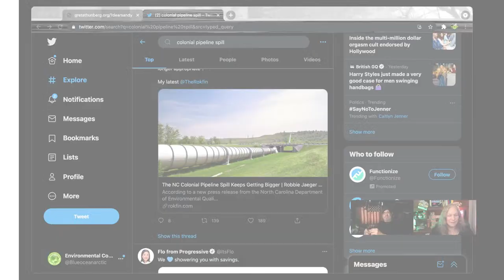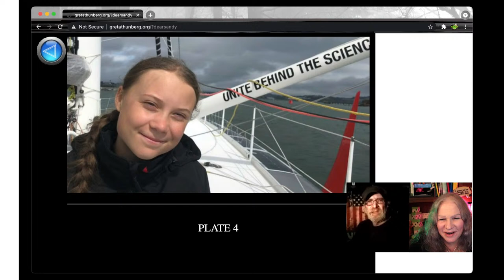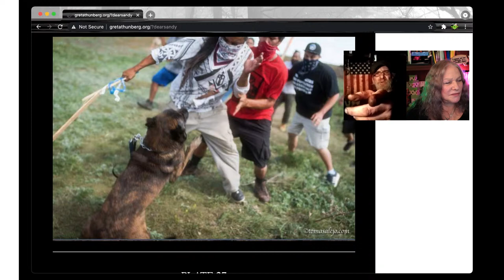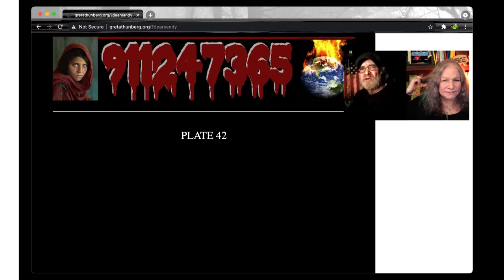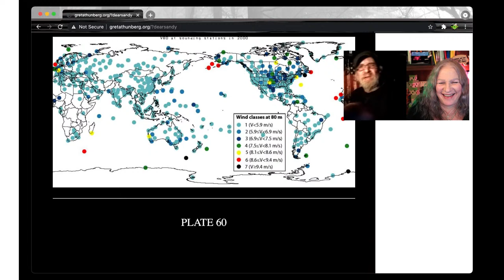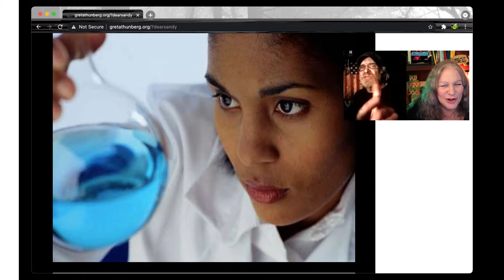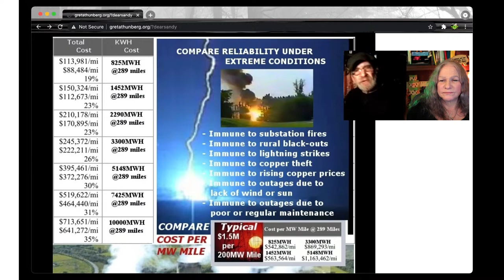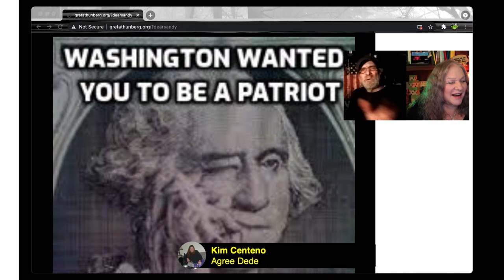Ideas for Avoiding the Worst- Are there any?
Tonight is Follower Friday with guest Craig Mead who is quite an interesting character.

Join us for what will undoubtedly be an entertaining conversation.
Duke Herrington
Maiden Voyage